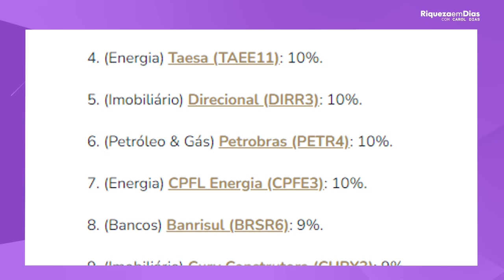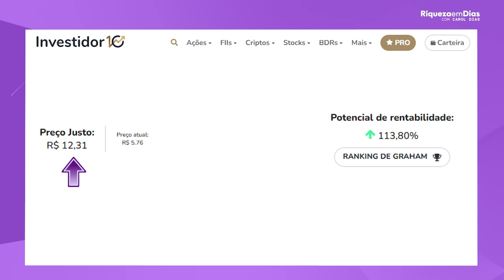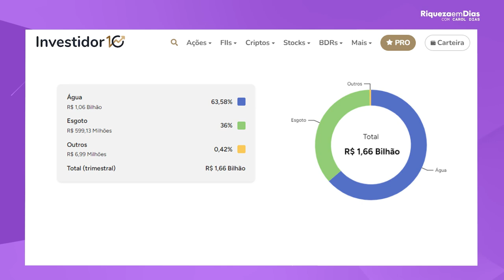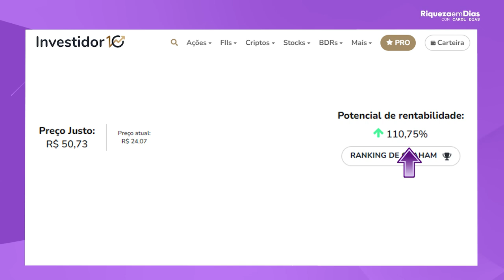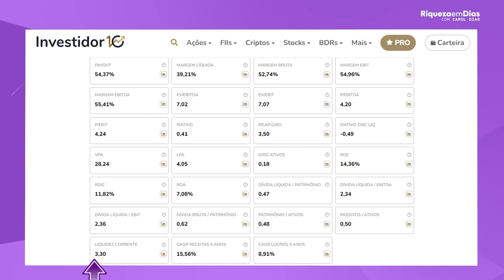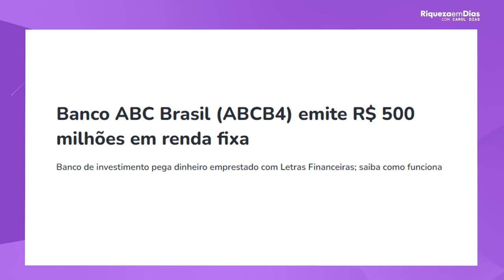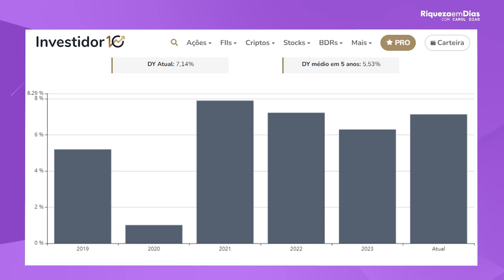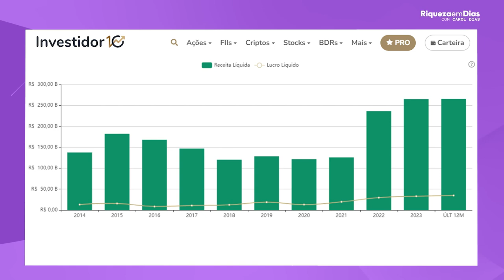QUAIS AS MELHORES AÇÕES PARA INVESTIR HOJE?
Está buscando as melhores ações para investir e obter um bom retorno em seus investimentos? No vídeo de hoje, vamos explorar as principais oportunidades do mercado de ações atual. Vou compartilhar insights sobre quais setores estão em alta, empresas com grande potencial de valorização e como analisar os dados para fazer escolhas assertivas. Seja você um investidor iniciante ou experiente, entender as melhores opções para investir hoje pode fazer toda a diferença na sua estratégia de investimento.

Abordaremos as ações mais promissoras para 2024, levando em conta fatores como crescimento sustentável, dividendos atraentes e análise fundamentalista. Descubra como construir um portfólio diversificado e potencializar seus ganhos no longo prazo.

Comente abaixo quais ações você tem no radar e compartilhe sua opinião com outros investidores!

Tópicos que você verá neste vídeo:
As melhores ações para investir hoje e nos próximos meses
Setores promissores para investimentos em 2024
Estratégias de diversificação de portfólio
Empresas com alto potencial de crescimento e dividendos
Dicas práticas para identificar boas oportunidades de mercado

Ações promissoras 2024
Como investir na Bolsa de Valores
Melhores ações para iniciantes
Análise de ações para 2024
Top ações de crescimento
Dividendos e ações de valor